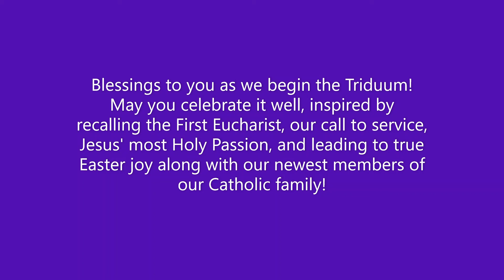2022 Lenten Reflections: Fr Balash on Triduum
The Diocese of Youngstown 2022 Lenten Reflections video series concludes with Vicar for Clergy/Director of the Office of Worship Very Reverend Michael Balash providing a quick overview of Triduum (Holy Thursday through Holy Saturday)